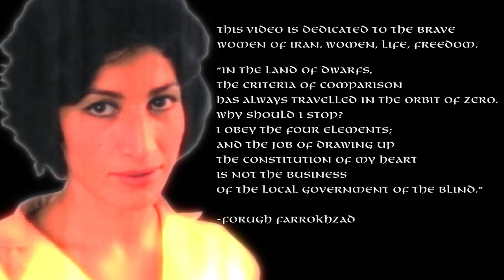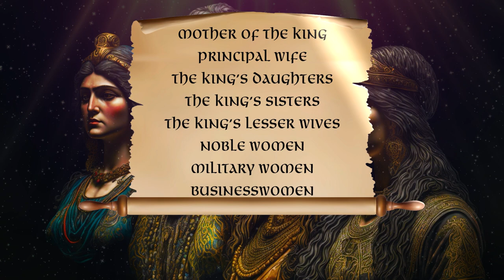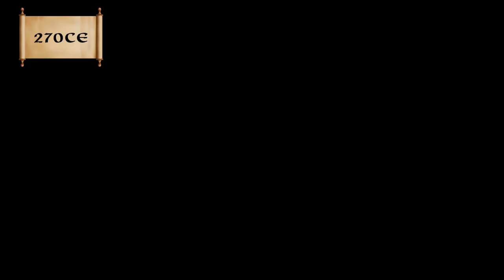The Women of Ancient Iran - How Free Were They?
In this video we look at some of the famous women of ancient Iran. Women that lived during the great pre-Islamic empires. The Persian, Parthian and Sassanid Empires.

STORE: Yore History branded coffee/tea mugs and Smartphone cases

Book Sources:
Sasanian Persia Between Rome and the Steppes of Eurasia - Eberhard Sauer
Sassanian Elite Cavalry - Kaveh Farrokh
Decline and Fall of the Sasanian Empire - Parvaneh Pourshariati
Sasanian Persia - The Rise and Fall of an Empire - Touraj Daryaee
Rome's Enemies - Parthians and Sassanid Persians - Osprey Publishing
Shadows in the Desert - Ancient Persia at War - Kaveh Farrokh
The Cambridge History - Part 3 Seleucid/Parthian and Sasanid Periods - E. Yarshater